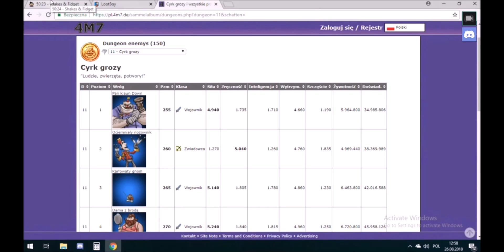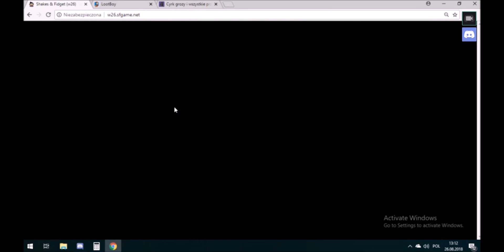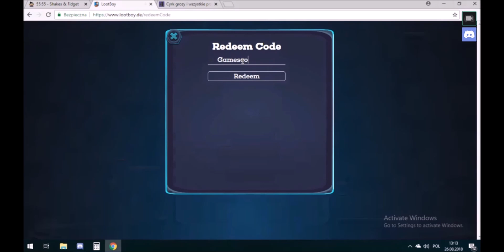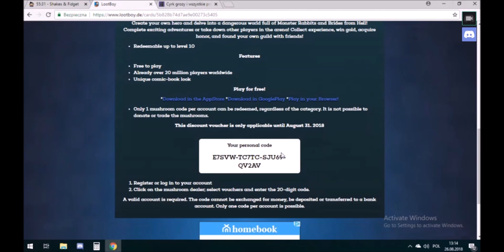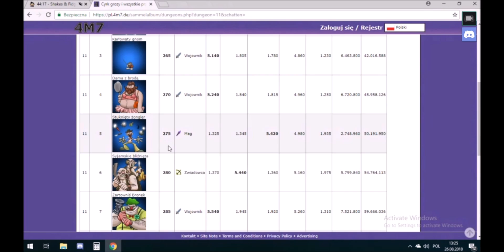Shakes & Fidget #4 - w26 - Przygody Sharpa Wojem :) 55 grzybów dla każdego! (OPIS)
W odcinku Sharp podaje kod do lootboy.de, który pozwala wygenerować sobie kod na 55 grzybów. Można wykorzystać kody tylko RAZ na danym koncie - co oznacza, że jeśli kiedykolwiek użyliście kod na swoim koncie - nie zadziała...